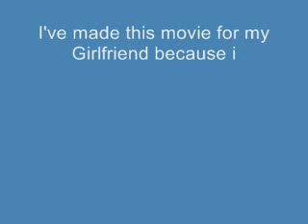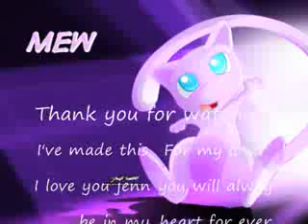Angel and Stitch for my lovely jenni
this movie is for my lover ^_^ which i REALLLYYY LOVE OMFG FREAKING LOTS I LOVE U JENNII ! ^_^ ur always be in my heart ^_^ mah cute sweetie ur my princess

Stitch and Angel are copyrighted to Disney and the song is copyrighted to the artists that sang them or I would be freaken rich xDD